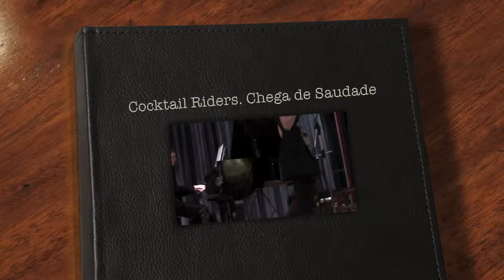Cocktail Riders. Chega de Saudade 2013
El grupo Cocktail Riders interpretando Chega de Saudade.
Gran sonido, puro glamour.
Voz: Mercedes Echevarri
Piano: Merche
Contrabajo: Chema Solano
Batería: Eduardo Lazurtegui